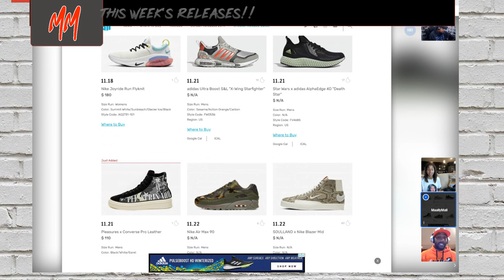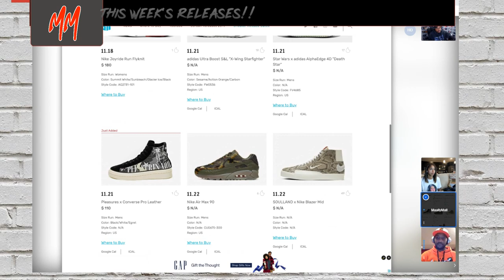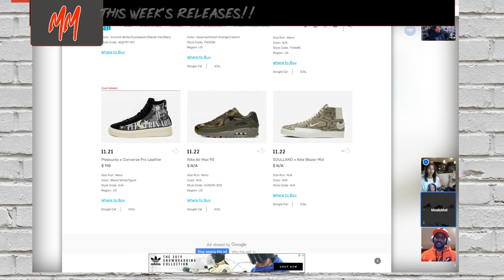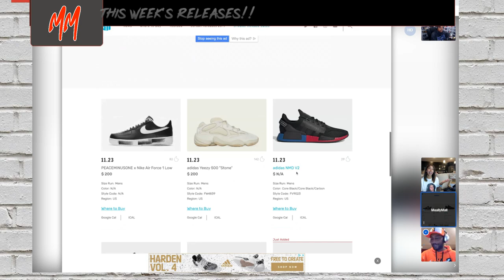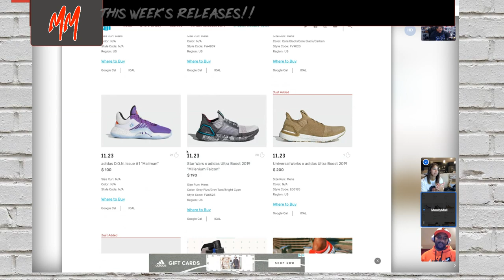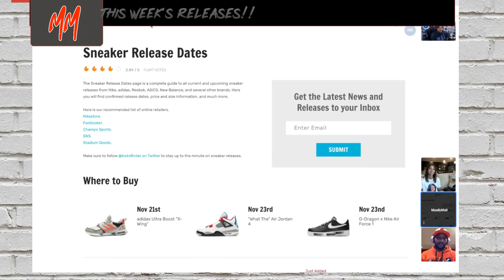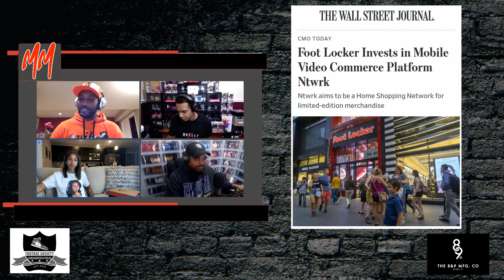The Monday Midsole Season 3 Episode 40! Special Guests Talks with TJ!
Interview withT.J.

New Releases.

Topic 1 NFL and Kap.
Topic 2 Nike severs ties with Amazon.
Topic 3 Footlocker buys NTWRK

Closeout

Credits-
Scientist Zoning- Scientist Beats
Scientist Sutty Going Crazy TSutton419
Be Yourself- Scientist Beats
Diggi Fat Boy-Scientist Beats
Scientist Questioning $hit - Scientist Beats

Beats available just hit up Ryan on the Soundcloud above or DM Kev and he will connect you two.